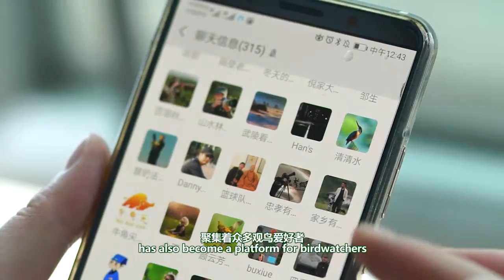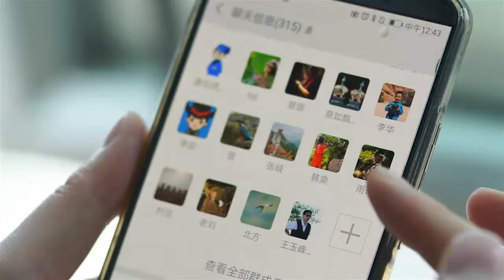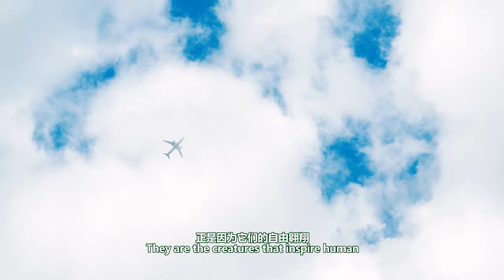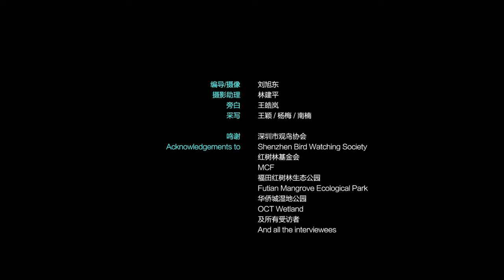Shenzhen Birders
This black-faced spoonbill, an endangered species, is foraging for food in Futian Mangrove Ecological Park. As a star bird of Shenzhen, the spoonbill has garnered the attention of the general public for years. It is especially favored by a group of individuals: the city’s avid bird lovers and conservationists who care for its habitat.